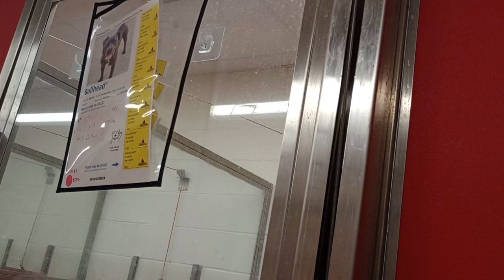Quentin 4y A840706 kennel 39 pod 2 PACC shelter love redirects energies to roughhousing chew toy 772